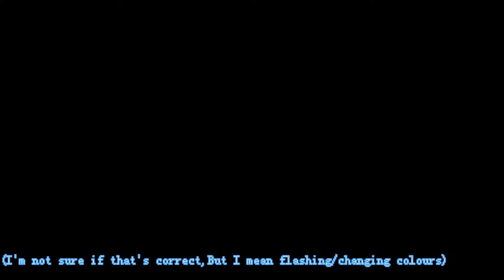Everybody likes you || Roblox Flicker || Betryal au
Hey!I'm bunny,Well online I am!I do alot if vents,So rememeber I'm not feeling great,I'm normally feeling shitty/stressed/tired.And I'm sorry If my uploads are slow..I'm Omniromantic,and I'm Ace!I have a gf,And I'm also quite shy.I do alot of flicker...If your straight welcome!I love ya'll!You can vent too me too!

-I'm irish

-I swear

-I fucking hate people who lie about disorders

-The gacha community sucks

-I personally dislike danganronpa

-I'm tired 24/7

-My fav flicker ship is Adora x Jane

-I'm also sarcastic

This took forever jesus-

After the vent,I felt stressed and that people would forget about my channel so i kinda pushed myself to upload.